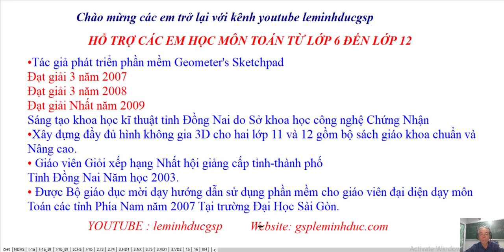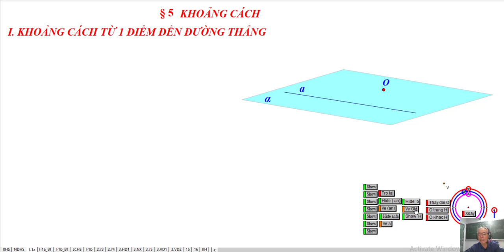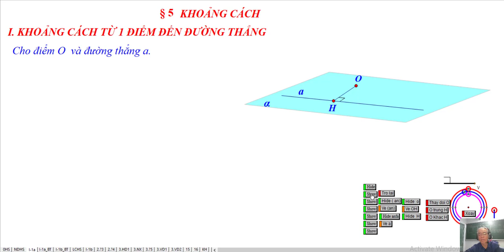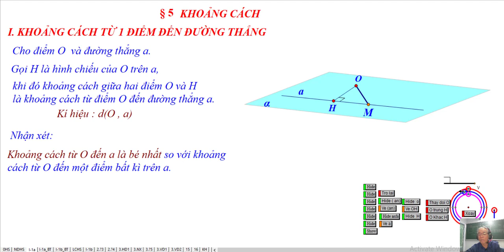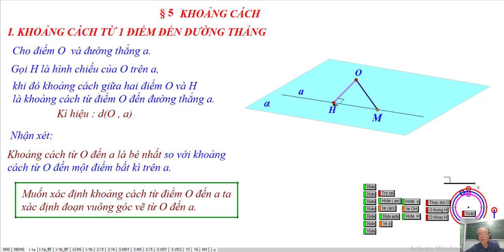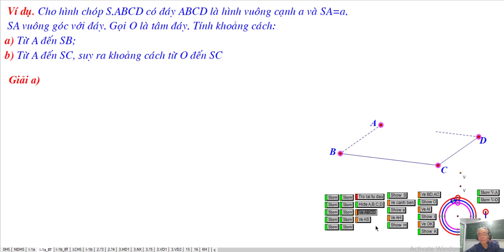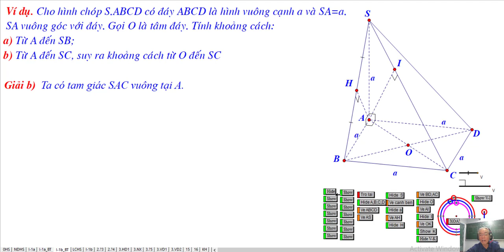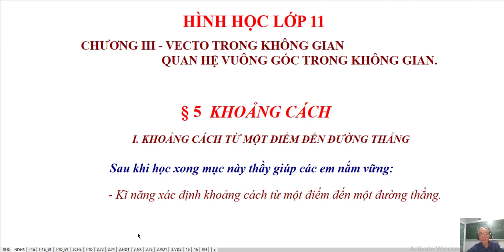TOÁN 11 BAN CƠ BẢN -BÀI 5 - KHOẢNG CÁCH -MỤC I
Chương III. Quan Hệ Vuông Góc

Bài 5. Khoảng Cách
Mục I : Khoảng Cách Từ Một Điểm Đến Đường Thẳng

❖▬▬▬▬▬▬▬▬▬▬ஜ۩۞۩ஜ▬▬▬▬▬▬▬▬▬▬❖
Thông tin kênh Lê Minh Đức GSP
4. Địa chỉ giảng dạy: 183/38 đường 28, P.06, Q.Gò Vấp, TP.HCM
❖▬▬▬▬▬▬▬▬▬▬ஜ۩۞۩ஜ▬▬▬▬▬▬▬▬▬▬❖